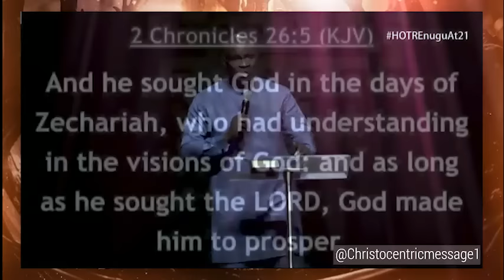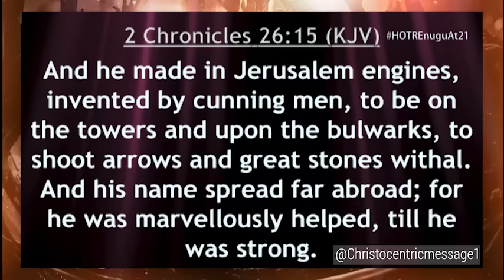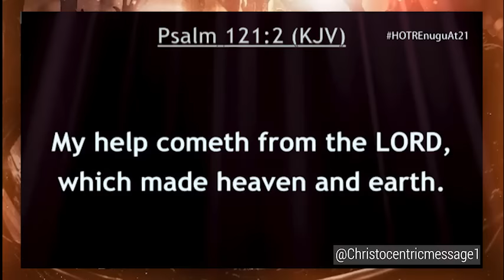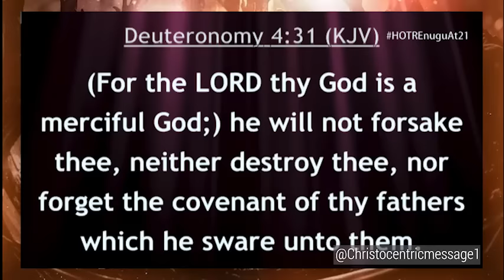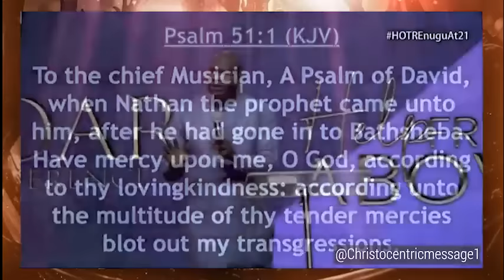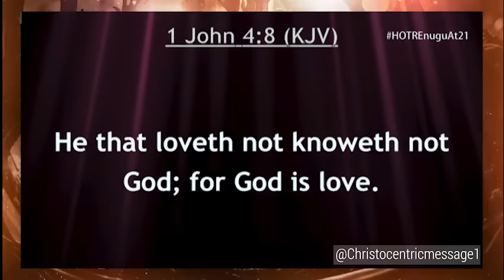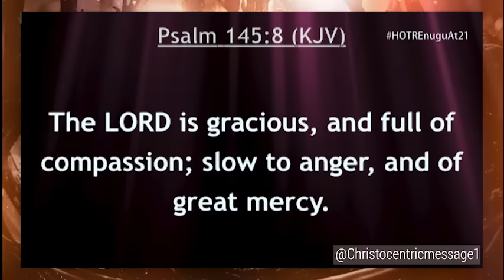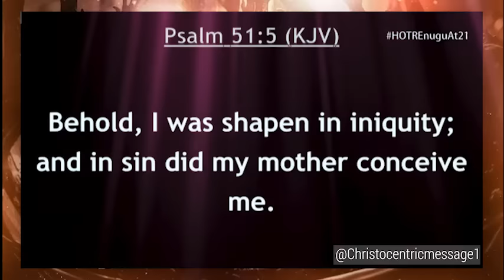MY HELP COMES FROM GOD - APOSTLE JOSHUA SELMAN